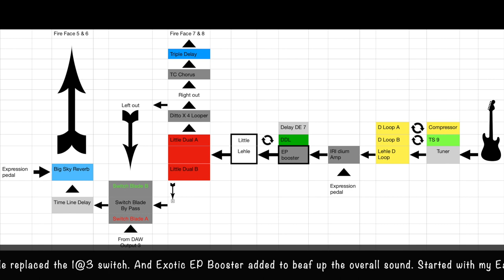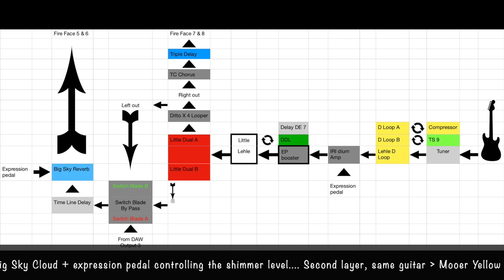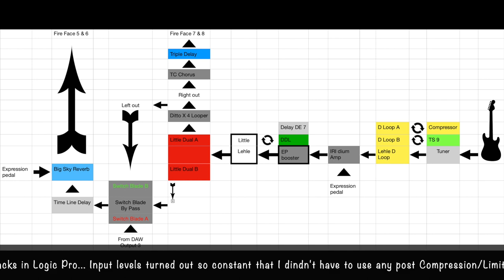Pedalboard Upgrade 2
Looping Pedalboard with flexible routing options.
Upgraded with a Little Lehle Switcher and an Xotic EP Booster.
Routing scheme and flow description in the video.
Including a quiet soundscape to enjoy in good ambience!